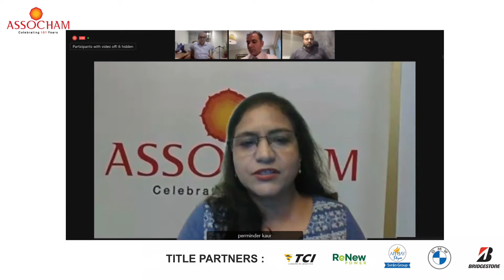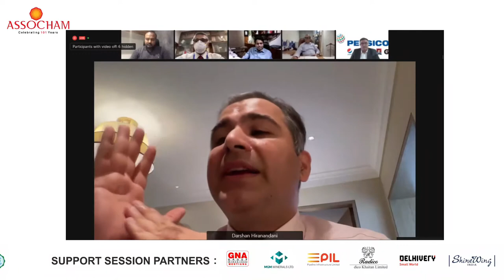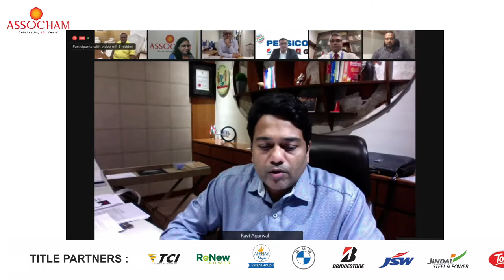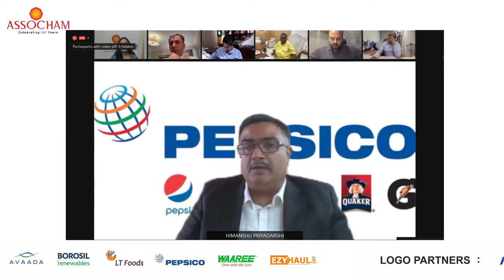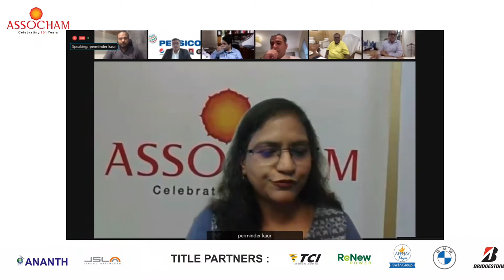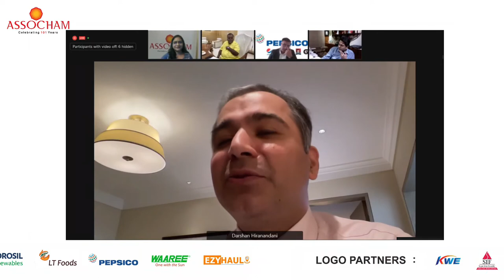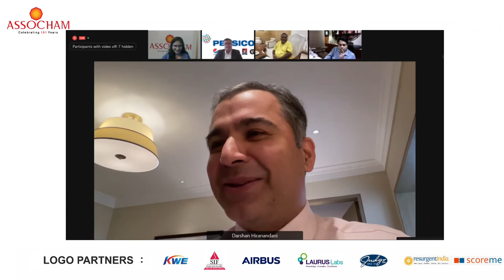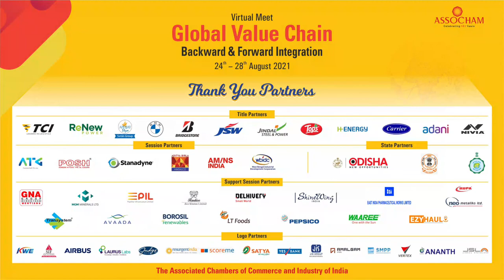GVC Day-3 Session-3 Bengal Readiness for Global Business at Global Value Chain: Webinar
ASSOCHAM organised Global Value Chain virtual conference.

Here are the proceedings from Day-3 Session-3 : Bengal Readiness for Global Business at Global Value Chain. Watch now!